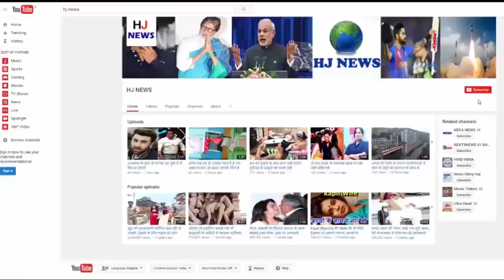आधी लोमड़ी, आधी औरत! देखने के लिए उमड़ा लोगों का हुजूम...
In Pakistan, there is a woman in Karachi whose face is a woman's face. But the body is of a fox. People come from far away to see this strange creature. Since its photographs have surfaced on social media, its discussion has caught more emphasis since then.

As soon as you enter the Karachi Zoo, you will hear on the loudspeaker that the organizers are appealing to you to see Mumtaz Mahal.
This strange and living creature is sitting in this building. People call it 'Mumtaz Begum Africa'.

Whatever goes to see it, it tells her future, and does interesting things too. It also tells people their story, 'I was born 35 years ago in Africa. I eat cakes, juices and fruits in the food. ' This Fox Woman answers people's questions in different languages.

If you look at the pictures carefully, you will know that the woman looking in is not a woman but a man who has a lot of make-up on her face.

Actually, this Fox Woman is not a genuine but rather a character, which has been kept in Karachi Zoo for entertainment of the people. A man is sitting under a wooden frame, facing only the face. Facial makeup is made like women. The body of the fox kept near it is also fake. The hijab has been used very well to hide the fact.

Ju officials said that instead of the woman, he kept the man in this role, because people who come here often make misinformed remarks.

HJ NEWS !!